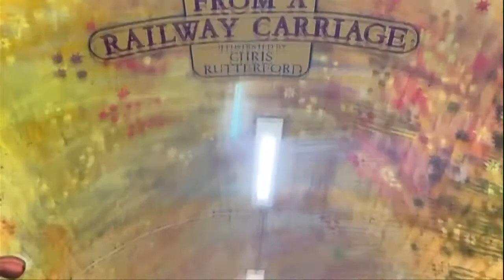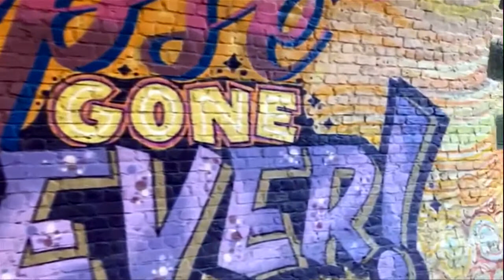The Colinton Tunnel mural is now complete.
The Colinton Tunnel mural is now complete - well done to Chris Rutterford - Artist and his many fellow artists, local schools and everyone at The Colinton Tunnel project! Thanks also to Kira the Machine for being part of the inspiration!

It's fantastic having such an uplifting and inspiring piece of art in my Ward. This year marks 100 years since Colinton joined Edinburgh, but I'm sure this is one of the most positive things that’s happened in that time. It's ours to cherish now.